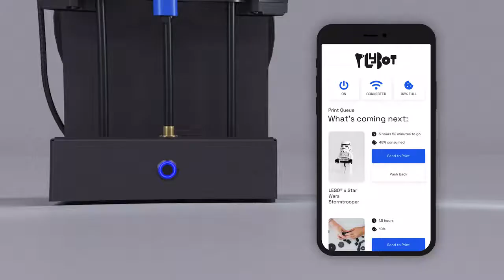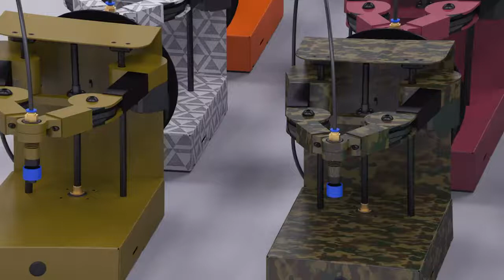Easy To Use 3D Printer With Arms - These Prosthetic Arms Are 3D-Printed For A Perfect Match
Plybot - The Smart, Silent, Easy To Use 3D Printer With Arms
Plybot is the 3D printer made for humans. Combining software with hardware to create the ultimate 3D printing experience.